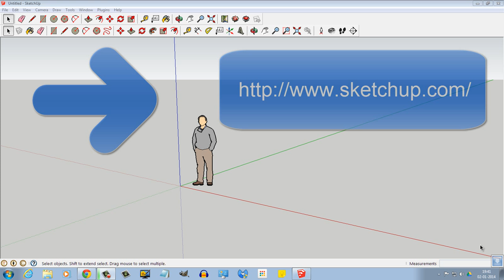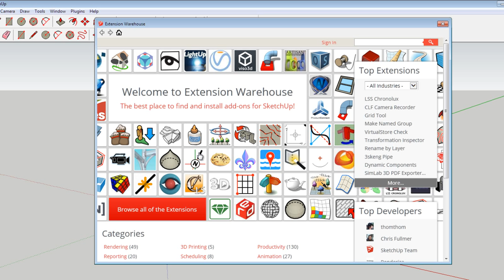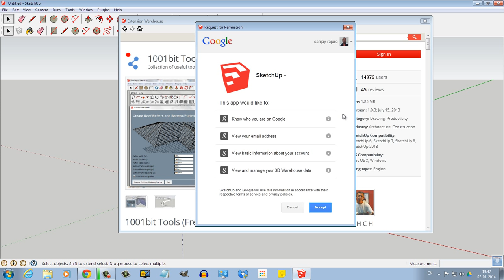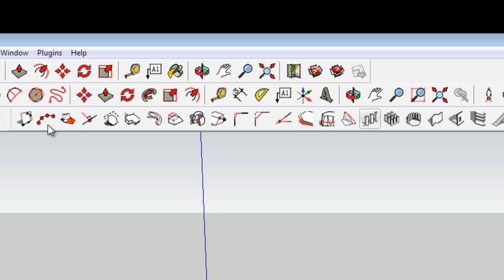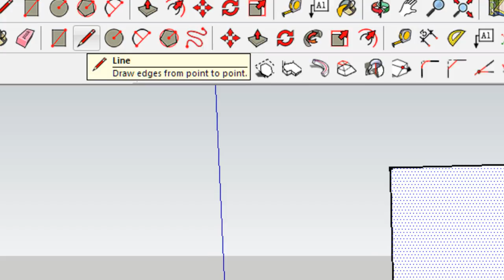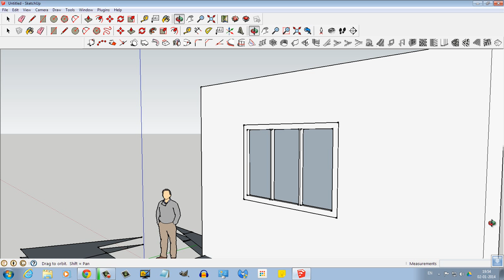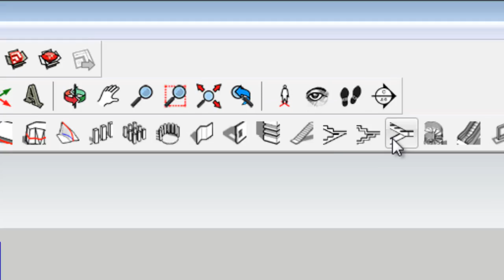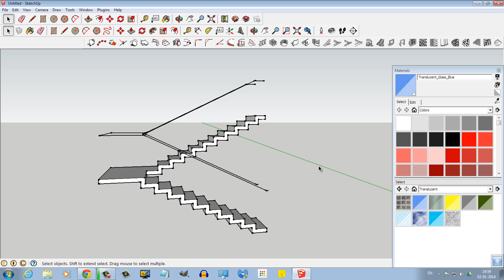3D Modelling with Sketchup in Hindi - 6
स्केचअप के बारे में लिखे हुए मेरे सारे आर्टिकल्स आप नीचे दिए गए पेज पर देख सकते हैं. Sketchup के सभी articles इस पेज पर देखें